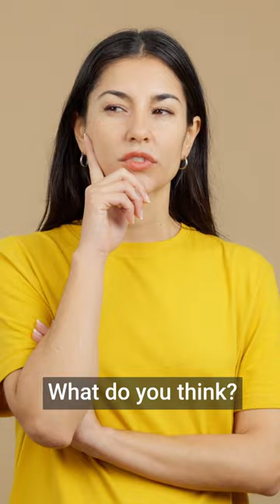Starbucks gets a New CEO from India - Laxman Narasimhan | Starbucks Coffee vs Starbucks Strike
Starbucks has a new CEO from India and his name is Laxman Narasimhan. This transition to a new CEO will be defining moment as Starbucks says goodbye to its three time CEO Howard Schultz. Laxman will have tough time replacing Howard as he's the one who built Starbucks into what it is today.

But Laxman Narasimhan is a tough cookie himself as under his leadership, as the CEO of Reckitt Benckiser, he guided the company through the pandemic and later increased sales of health and hygiene goods.

As a new Starbucks CEO Laxman Narasimhan will have to handle a possible Starbucks workers union as more than 250 Starbucks stores have voted to unionize. There was a Starbucks strike across more than a hundred stores on the first day Laxman started as a new CEO of Starbucks.

Schultz, the previous CEO, was against employees forming unions. But what will be Laxman’s position, will it remain the same or will he allow Starbucks workers to form a union and change the working culture of America as he opens other American giant companies to handle the difficult question of workers union in America.